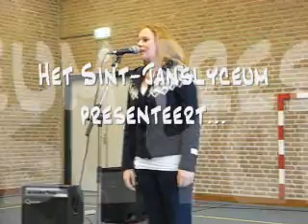24e Artistiek Festival 2010 PROMO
17, 18 en 19 maart is het weer zover: voor de 24e keer wordt op het Sint-Janslyceum het Artistiek Festival georganiseerd. Tachtig inzendingen deden auditie voor de dertig plaatsjes op het programma. In deze promo-video een klein overzichtje van de tweede auditieronde. Zorg dat je het 24e Artistiek Festival niet mist!